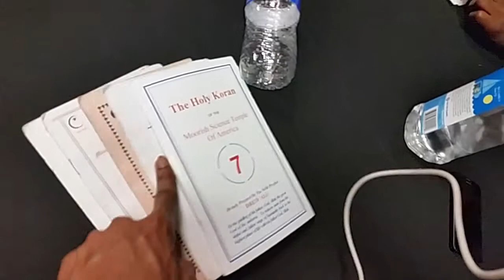Ali's Men Book Signing: Saviour of Humanity